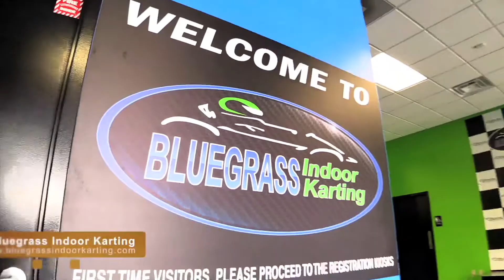Lookin' at Louisville Video Short - Bluegrass Indoor Karting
Bluegrass Indoor Karting